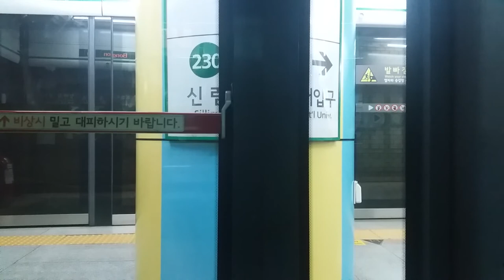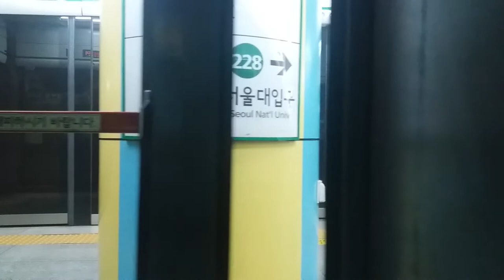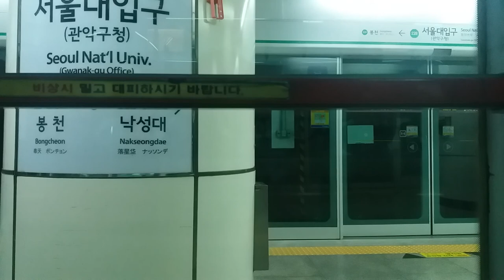(17/08/19) 서울 2호선 외선순환(2057) 구로디지털단지 - 서울대입구 측부 주행영상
268편성이었습니다.

안내방송에 있던 광고들이 싸그리 날라갔네요...

* 동영상 출발역을 처음에 신대방역으로 오기했었습니다. 수정하였으나 헷갈리게 하여 죄송합니다(...).

* 역별 시간 안내 (진입 시점 기준):
0:00 구로디지털단지
2:00 신대방
5:13 신림
7:17 봉천
9:15 서울대입구